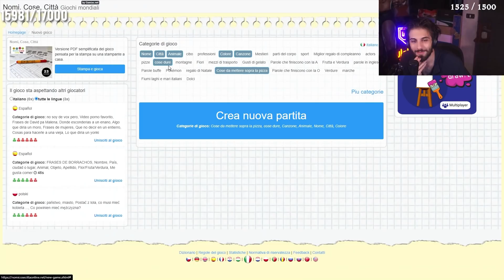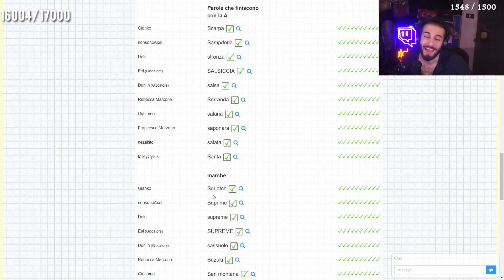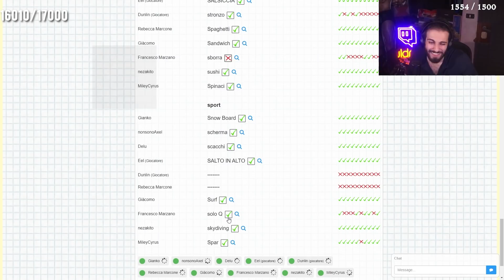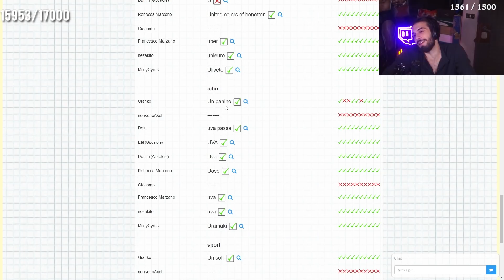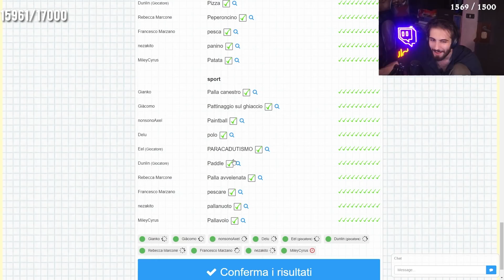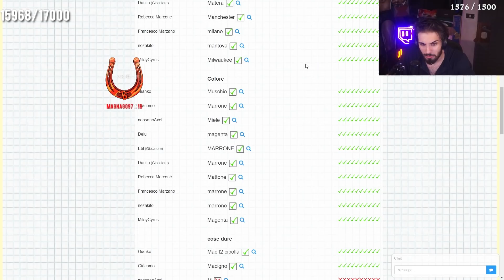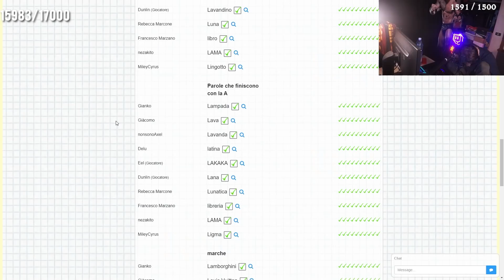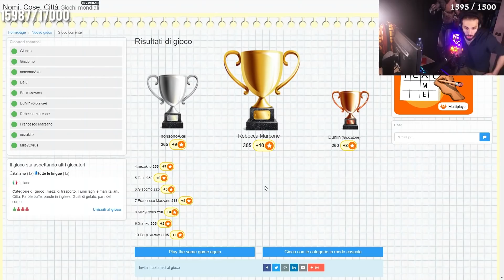IL MIGLIOR NOMI COSE E CITTA' DI SEMPRE FT. MELAGOODO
STASERA STREAM DELL'ANNO, CLASH ROYALE CON GRAX!